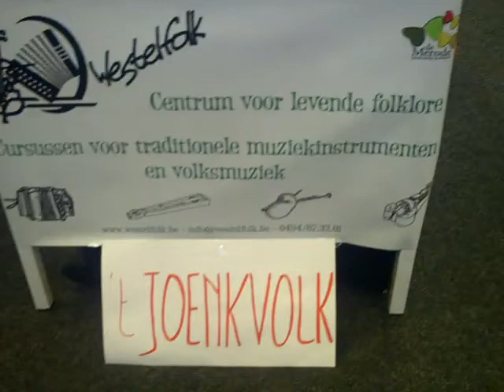Oude Boer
"Joenkfolk" is gegroeid. Van een beetje muziekspelen naar een heus kamerorkest. Heel mooi, en live nog beter.